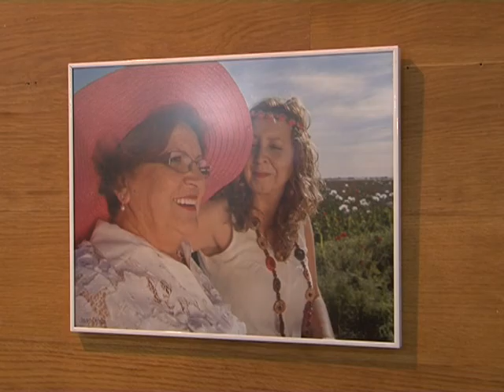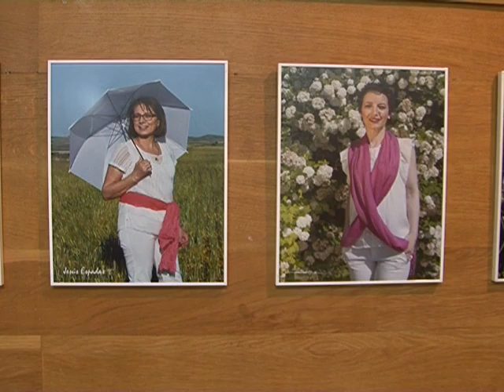Exposición fotográfica de Acepain con el mensaje: "Vivir es increíble!"